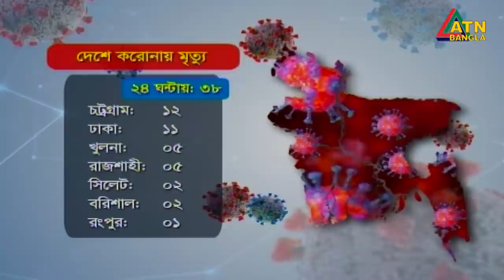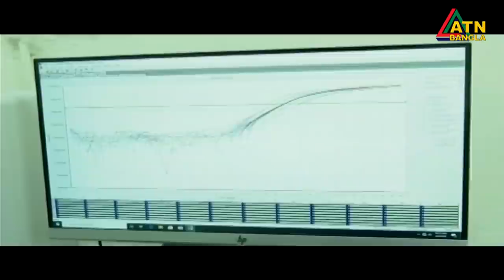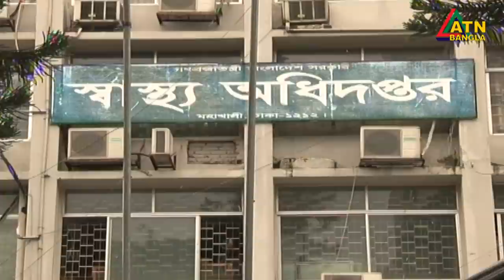এটিএন বাংলা সকাল ৭ টার সংবাদ । 03.07.2020 | ATN Bangla 7 am News